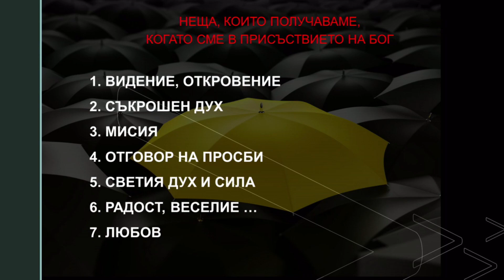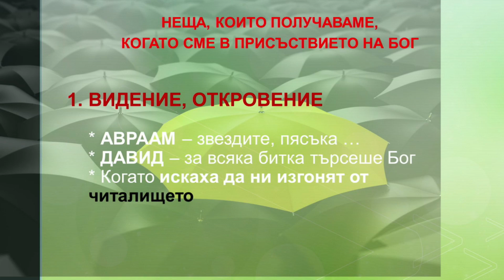Нещата, които получаваме, в присъствието на Бога | П-р Георги Михайлов | ХЕЦ Шалом Враца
ХРИСТИЯНСКА ЕВАНГЕЛСКА ЦЪРКВА "ШАЛОМ"
АДРЕС: 3000 ВРАЦА, УЛ.СКАКЛЯ 2В
Пастор ГЕОРГИ ЗАФИРОВ